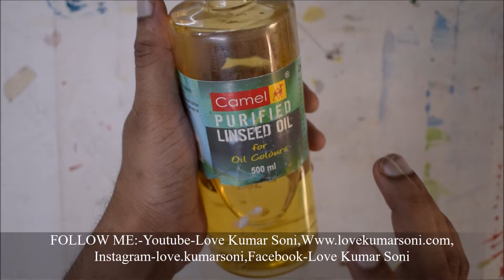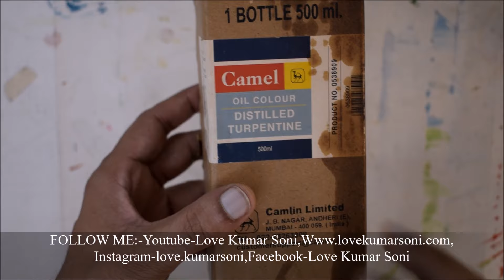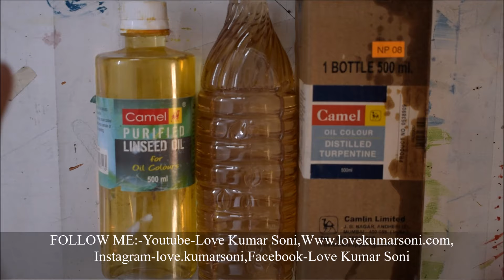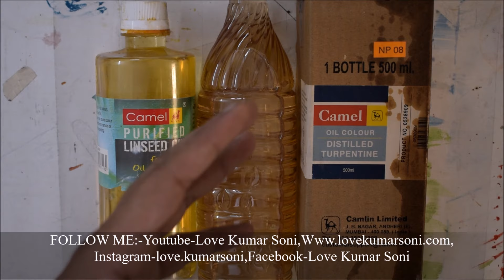Oil for canvas painting/oils for oil paintings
Hi. Guys... this video about oil for canvas painting/ oils for oilpaintings